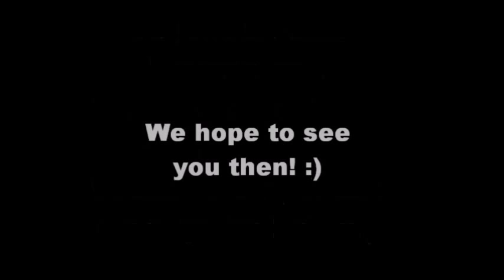GAMENIGHT ON SATURDAY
All the appropriate details are in the video! We hope to see some of you there! :)

Teamspeak: ts16.freets3.net:10017